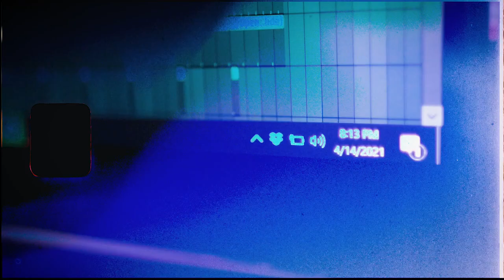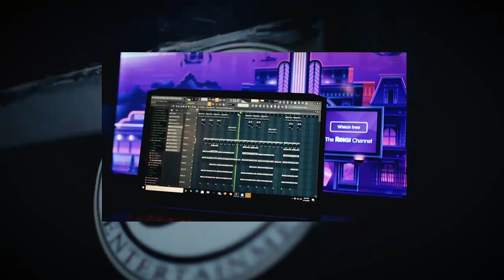St. Nico Studio Vlog | Cookup, Blocboy JB Placement, MORE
Shot by @bigbad.wiz 🎥